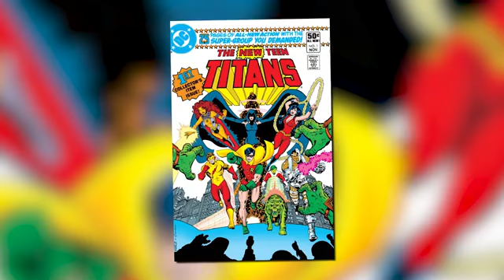Origin of my favorite Teen Titan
Raven is symbolic of many things

She wears an indigo cloak and has indigo hair which makes sense considering her spirituality and powers 🤔

She loves to read, meditate, write and be a better person than her inner demon

Shout to Variant! Go check out their videos if you love superheroes, villains, and comics: